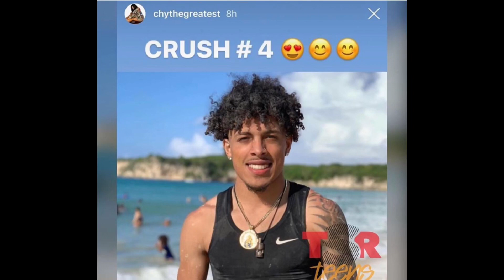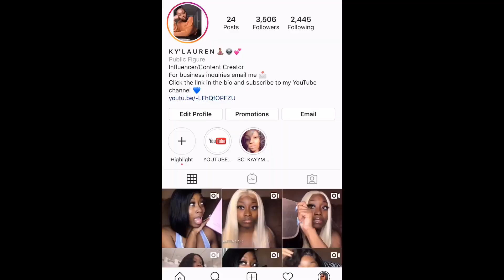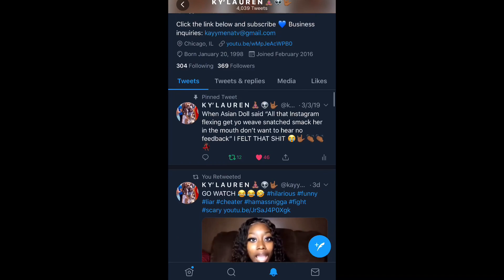CHYTHEGREATEST AND KINGCID HANGING OUT‼️👀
Periscope: kayymenaaa

YouNow: kayymena